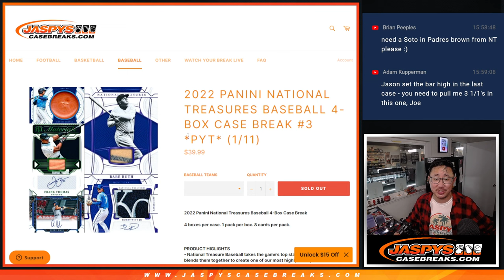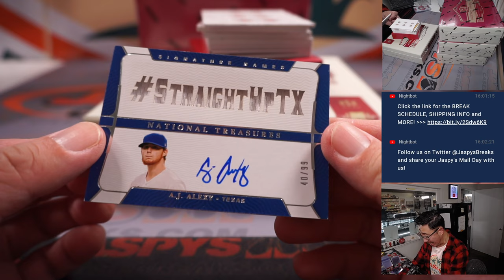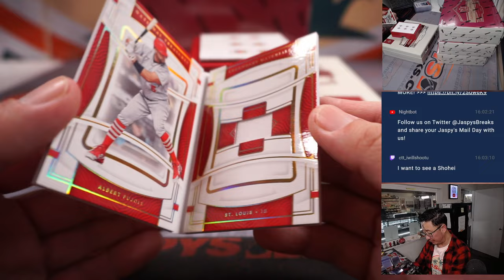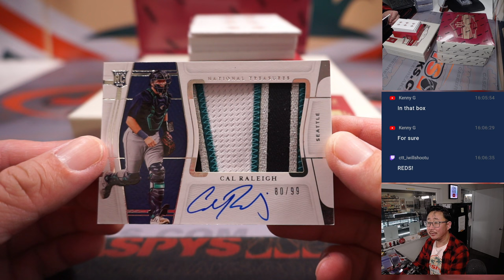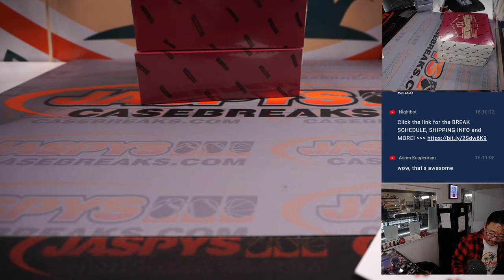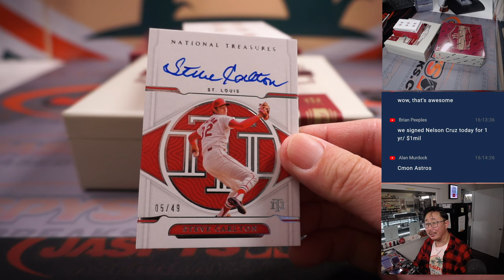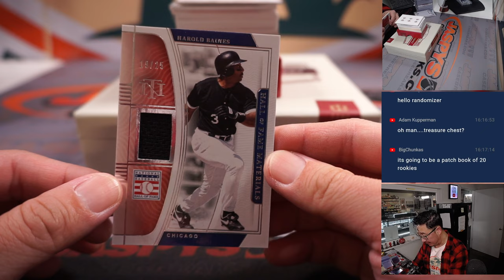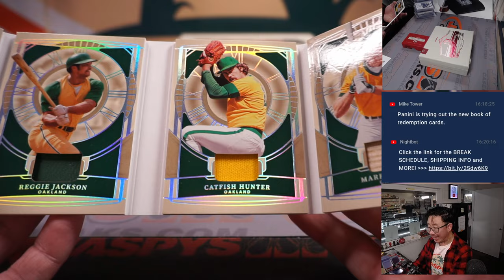W, 01.11.23 -- 2022 PANINI NATIONAL TREASURES BASEBALL 4-BOX CASE BREAK #3 *PYT*